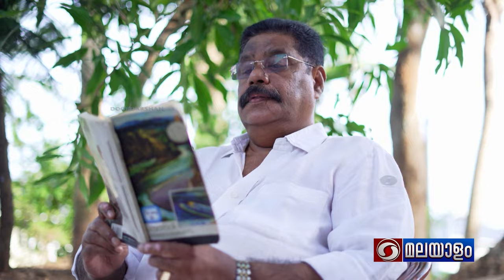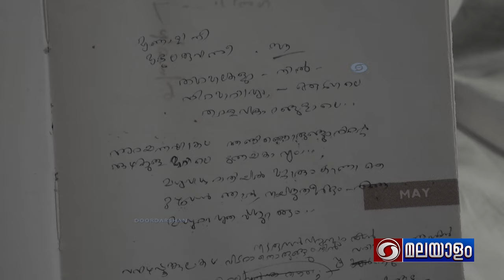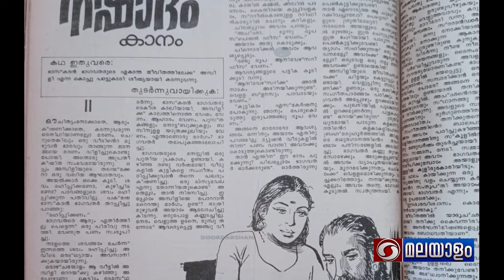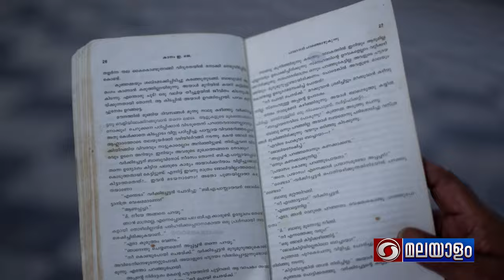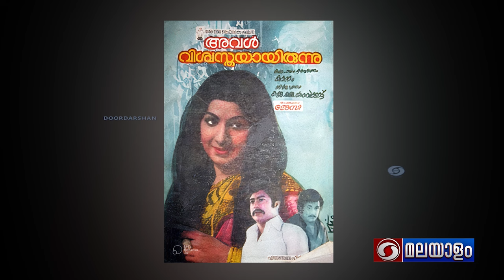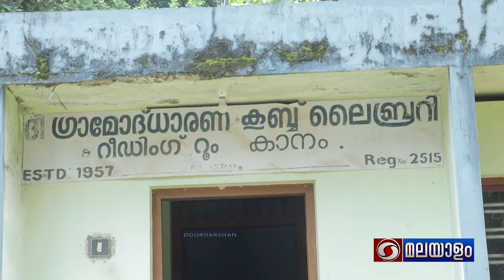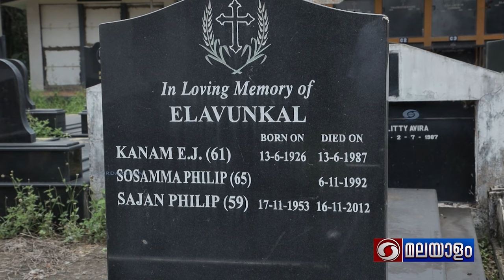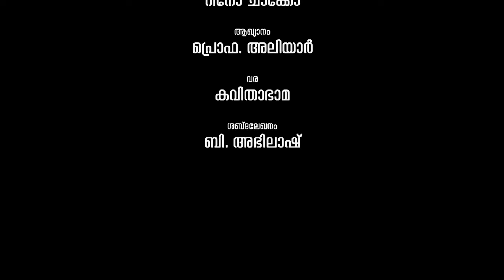KANAM E J